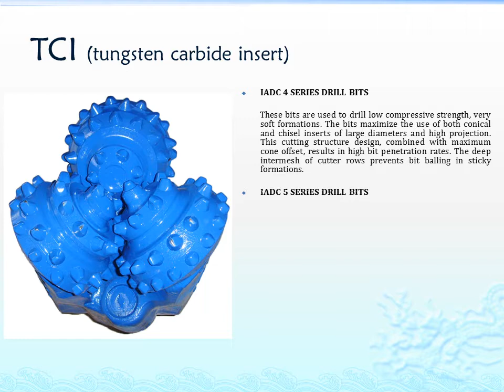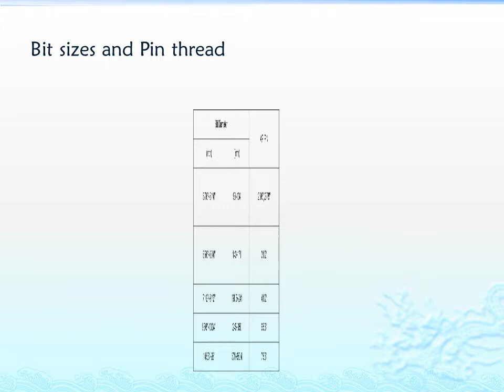Tricone Drill Bits Rock Drill Tools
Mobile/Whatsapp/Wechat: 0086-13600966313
Skype: chenlaiyou